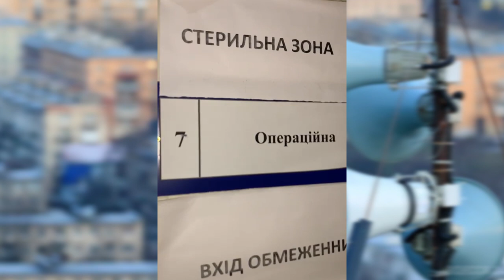"Военные" будни роддома Одессы